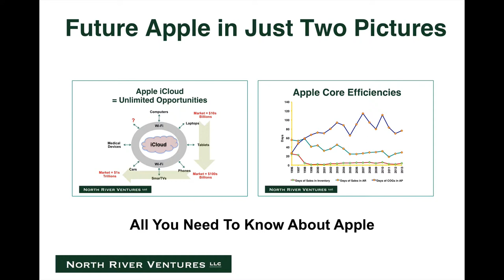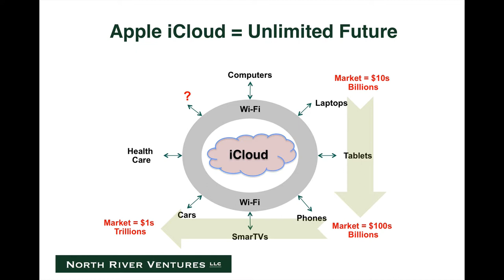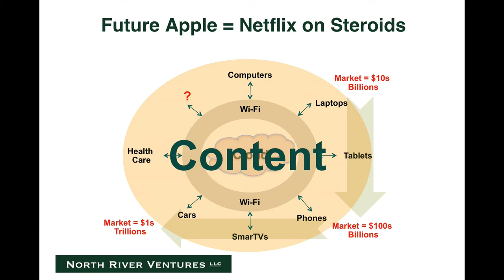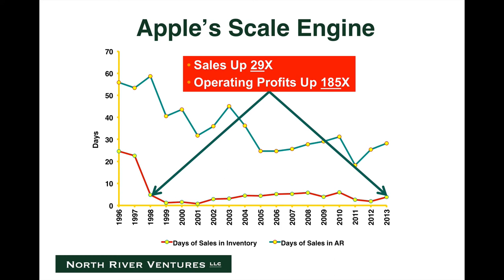The Future Apple You Haven't Thought Of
In five short minutes we show Apple's core dynamics and scale architecture.  Map your company onto this to see how you stack up.